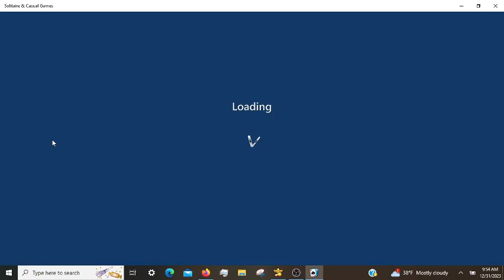Microsoft Solitaire Daily Challenges, incl. FreeCell Hard 12/31/2023